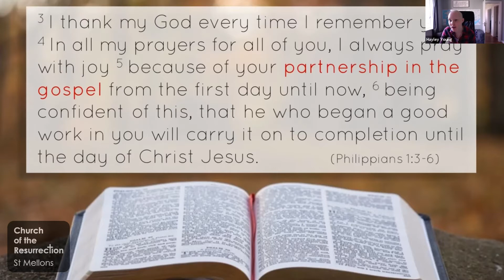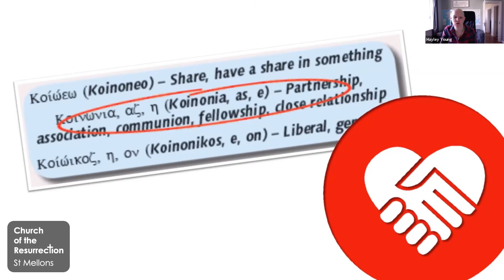Sunday Message 12th July 2020 Partnering in the Gospel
Rev Hayley Young, Regional Minister, South Wales Baptist Association